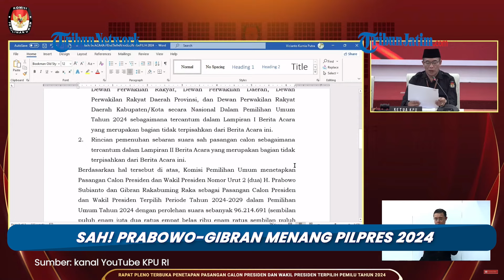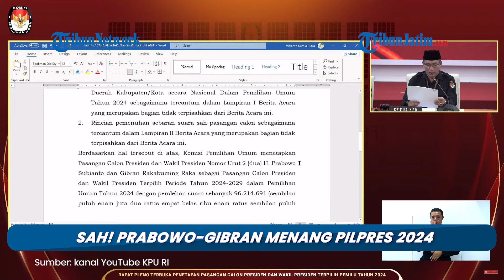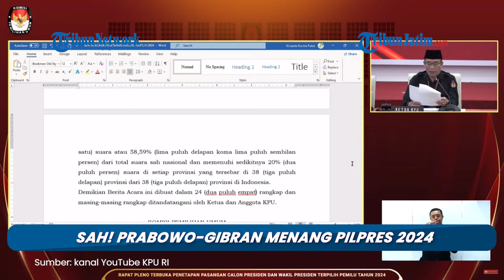SAH! KPU TetapkanPrabowo Gibran Menang Pilpres 2024, Disambut Tepuk Tangan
TRIBUNJATIM.COM - Komisi Pemilihan Umum (KPU) resmi menetapkan pasangan Prabowo-Gibran sebagai calon presiden dan calon wakil presiden terpilih untuk periode 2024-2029.

Penetapan itu dilakukan dalam rapat pleno terbuka yang dipimpin Ketua KPU Hasyim Asyari, Rabu (23/4/2024).

Lewat berita acara, Hasyim menyebut Prabowo-Gibran berhasil meraih 96,2 juta suara pada Pemilu 2024.

Selain itu juga memenuhi sedikitnya 20 persen suara di setiap provinsi di Indonesia.